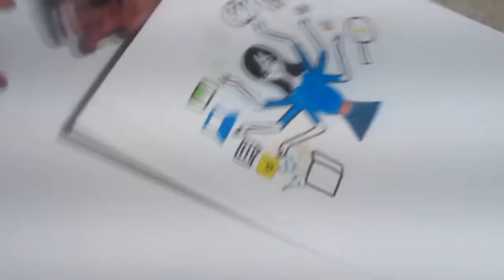SheCreates Super Women Drawing